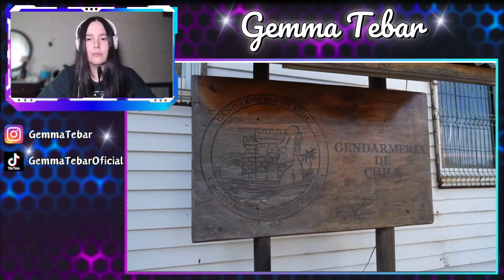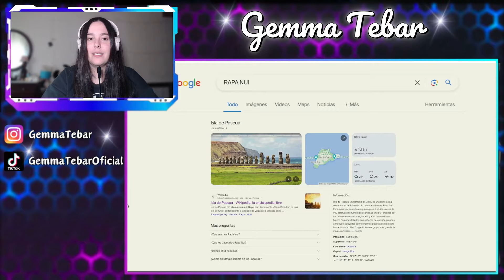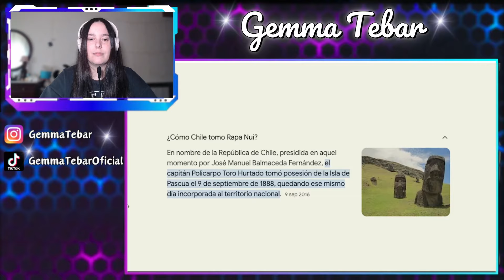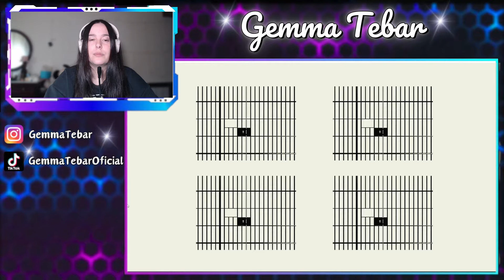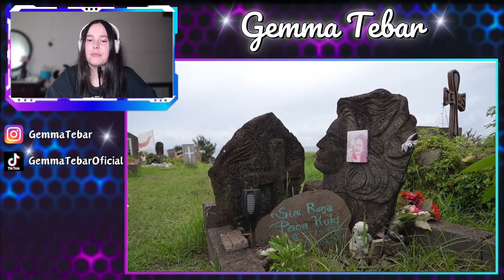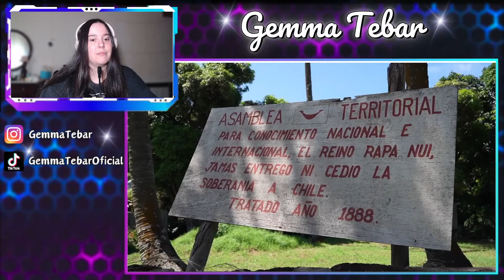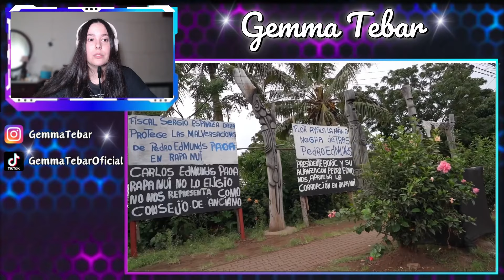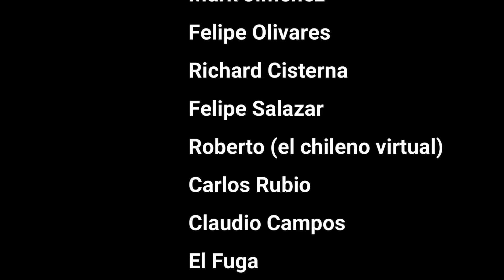ESPAÑOLA REACCIONA a @luisitocomunica en RAPA NUI | La ISLA poblada MAS LEJANA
Hoy os traigo: ESPAÑOLA REACCIONA a  @luisitocomunica  en RAPA NUI | La ISLA poblada MAS LEJANA